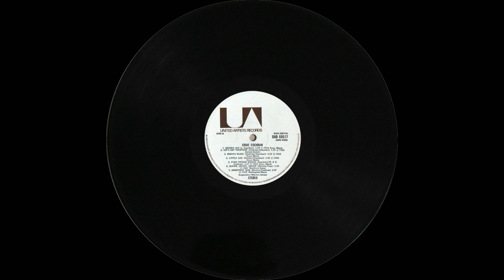26 Eddie Cochran - Hallelujah, I Love Her So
Eddie Cochran Legendary Masters Series Vinyl 1972
Recorded: May 1956 to August 1959
Label: United Artists
Video by Chris